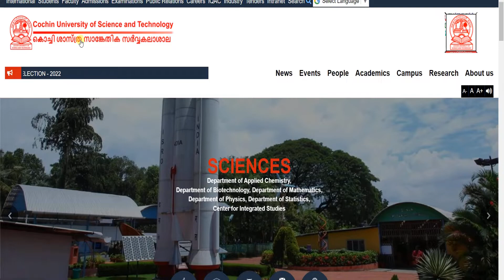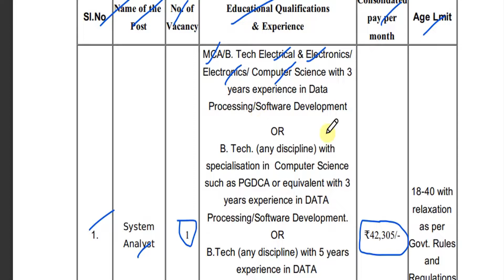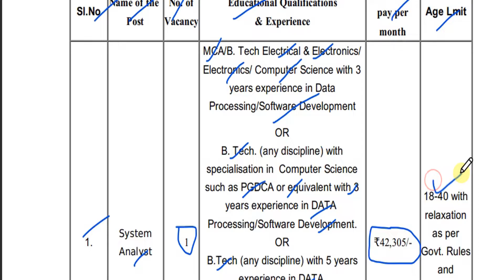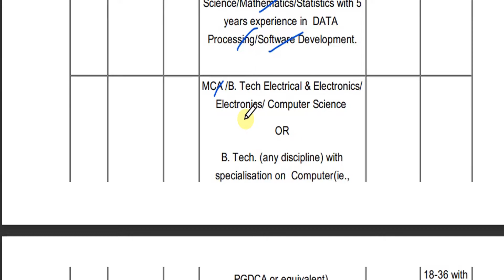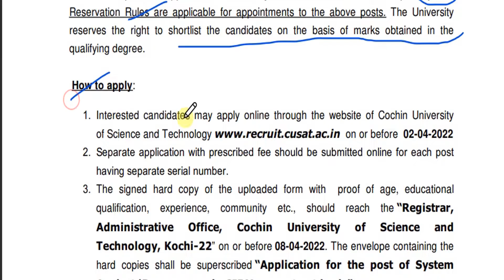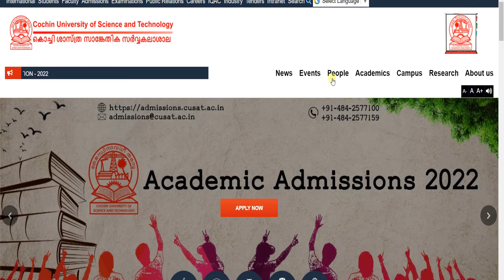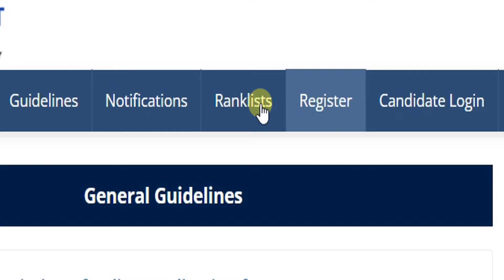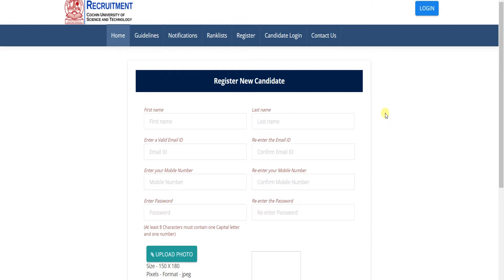കൊച്ചി ശാസ്ത്ര സാങ്കേതിക സർവകലാശാലയിൽ ജോലി | CUSAT Recruitment 2022 | latest kerala jobs 2022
Cochin University of Science and Technology Job opening 2022: for System Analyst, Programmer posts, 42305 Salary

CUSAT System Analyst, Programmer Recruitment 2022: Cochin University of Science and Technology (CUSAT) invites applications for the position of System Analyst, eligible candidates can submit their application directly to CUSAT before 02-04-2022.

We provide the Latest Government jobs update with complete details. jobs Portal for Government Jobs, Bank Jobs, and GK Updates and latest Notifications.

♥ @geosial eduland